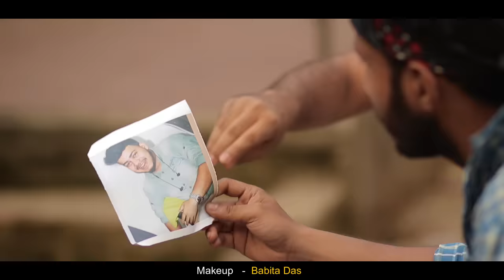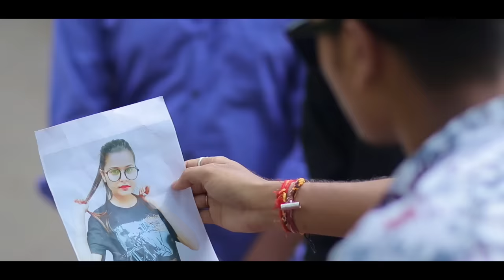মাৰ - MAAR | Assamese Short Film | Buddies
Cinematography - Amal Roy

Direction - Rabbani Soyam & Amal Roy

Written, Editing, Color Produce By - Rabbani Soyam

Starring - Rabbani Soyam

Makeup - Babita Das

Cast - Chiranjib Sharma, Mintu Roy, Ranjit Das,Anuraag Sharma,  Bikash,Hrishu,Sourav Sagor Baruah, Atik, Mustak, Manob, udit, akhya, neep

 This video does not harm anyone's reputation...